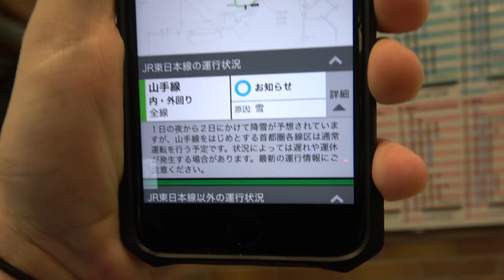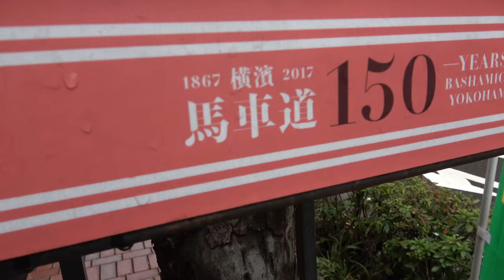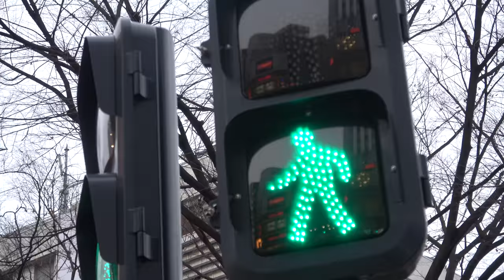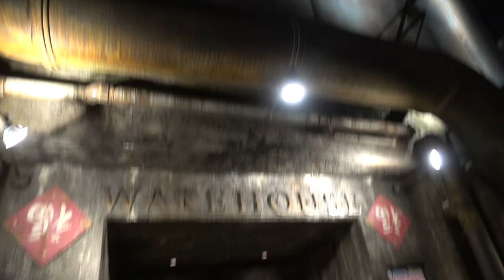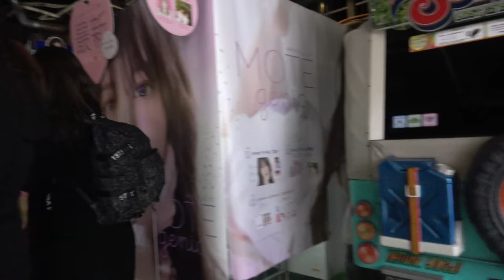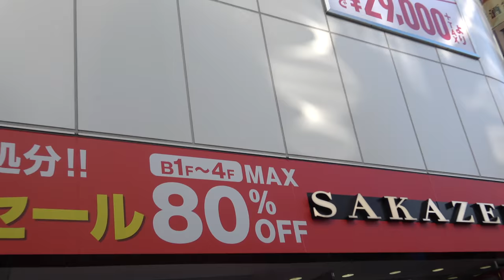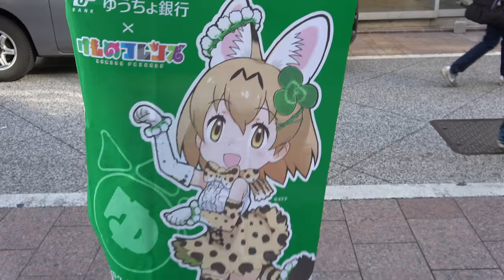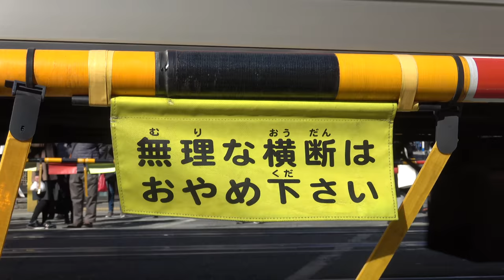MY NEW GLASSES (because 2 sets of glasses broke) Piece of Z 61 ▶︎ by Phoenyx787